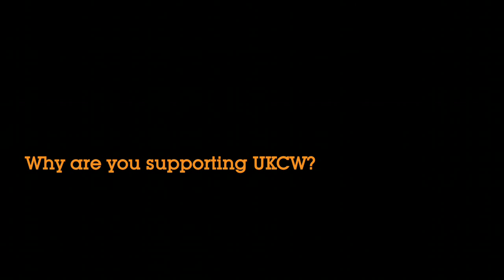George Clarke, Architect, George Clarke & Partners talks to UK Construction Week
TV presenter and architect George Clarke remarks at UK Construction Week advisory panel meeting: “We need a cultural shift in how we deliver construction in the next five years.”